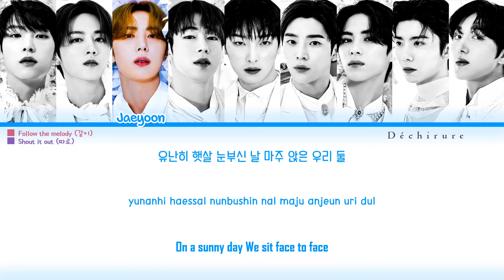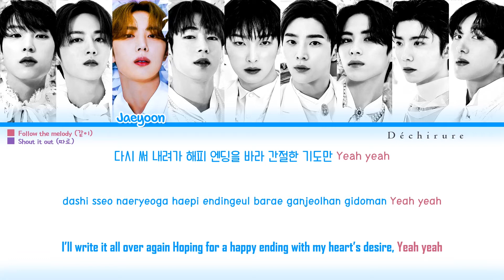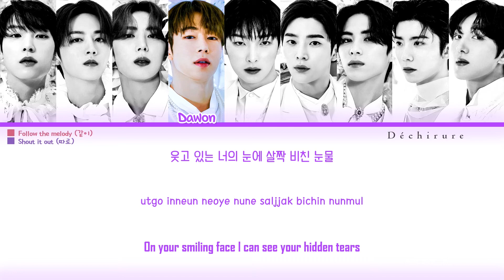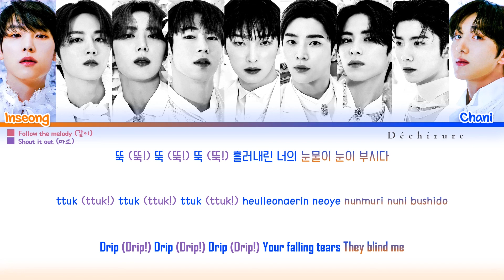SF9 (에스에프나인) - Tear Drop Lyrics + Fanchant (Color Coded Han/Rom/Eng)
by Déchirure
Artist: SF9 (에스에프나인)
Members: Inseong, Youngbin, Jaeyoon, Dawon, Zuho, Rowoon, Taeyang, Hwiyoung, Chani
Song: Tear Drop
Album: 9th Mini Album [TURN OVER]
Credits:
Lyrics: Color Coded Lyrics
Support SF9

SF9 Tear Drop
에스에프나인 티어드롭
SF9 Tear Drop Lyrics
에스에프나인 티어드롭 가사
SF9 Tear Drop Fanchant
에스에프나인 티어드롭 응원법
SF9 Tear Drop Color Coded Lyrics
SF9 Tear Drop Color Coded Fanchant
SF9 Tear Drop MV
SF9 Tear Drop Teaser
SF9 Album "TURN OVER"
에스에프나인 앨범 "TURN OVER"
SF9 Lyrics
에스에프나인 가사
SF9 Fanchant
에스에프나인 응원법
SF9 Tear Drop Dance Practice
SF9 Tear Drop Fancam
에스에프나인 티어드롭 직캠
SF9 Fancam
에스에프나인 직캠